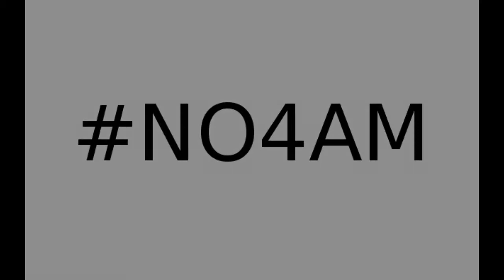NO4AM | Abril 22 - 04:00 AM - Plaza Independencia | After Masivo